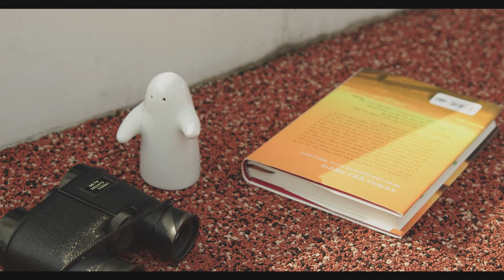[M/V] Lee Ho Suk (이호석) - When Looking Down From The Crossing Bridge (육교 위에서 내려다볼 때)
Artist : Lee Ho Suk
Album Title : When Looking Down From The Crossing Bridge
Release Date : 2020.3.5
Genre : Folk

집 앞에 초등학교와 연결된 조그만 보도 육교가 있다. 육교 건너편 바로 아래에 마을 버스 정류장이 있어서 그 곳에서 햇빛이나 비를 피하면서 버스를 기다리곤 했다. 최근 홍대에서 꽤 유명한 로스터리 카페가 육교 앞에 크게 들어왔는데, 가끔 연기가 하얗게 피어오르며 콜롬비아라든지 에티오피아라든지 하는 고소한 커피콩 냄새 풍겼다. 이 육교를 오가는 사람들은 어떤 사람들일까? 나처럼 버스를 타기 위해 건너는 사람도 있을 테고, 하교하는 초등학생도 있을 테고, 커피 냄새에 홀려 육교를 건너는 사람도 있을 것이다. 육교를 건너는 사람들. 그 사람들은 아래를 빠르게 지나가는 차들을 보며 무엇을 떠올렸을지, 그런 생각을 하며 곡을 썼다.

[Credit]
작사 이호석
작곡 이호석
편곡 이호석 이병훈
보컬/ 기타 이호석
베이스 이동준
키보드/퍼커션/프로그래밍 이병훈